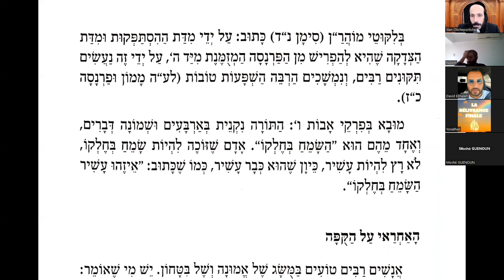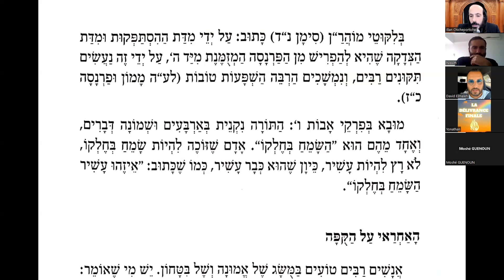Les clefs de la PARNASSA 36